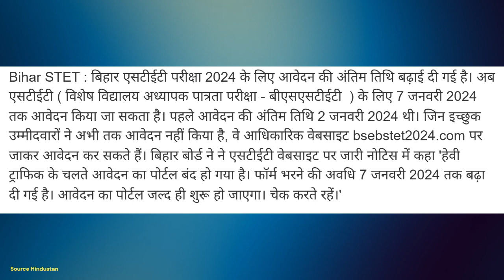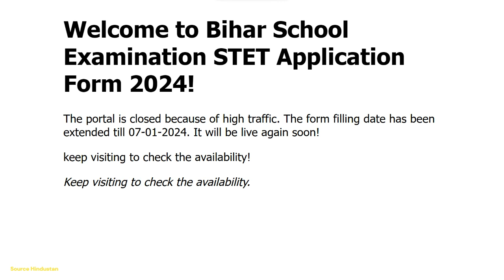Breaking News: BIHAR STET 2024 की Last Date बढ़ा दी गई